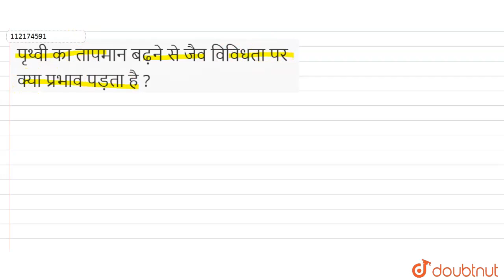पृथ्वी का तापमान बढ़ने से जैव विविधता पर क्या प्रभाव पड़ता है ? | 12 | पर्यावरण के मुद्दे | BIOL...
पृथ्वी का तापमान बढ़ने से जैव विविधता पर क्या प्रभाव पड़ता है ?
Class: 12
Subject: BIOLOGY
Chapter: पर्यावरण के मुद्दे
Board:Madhya Pradesh Board

👉 Have Any Query? Ask Us.